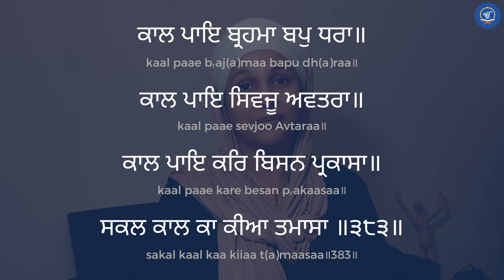En Español | Sesión 4 | ਚੌਪਈ ਸਾਹਿਬ ਜੀ Chaupai Sajib Lli (Spanish)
ਵਾਹਿਗੁਰੂਜੀਕਾਖਾਲਸਾਵਾਹਿਗੁਰੂਜੀਕੀਫ਼ਤਿਹਜੀ
Este es nuestro humilde intento de presentar al Sangat la interpretación al Español del bani Chopai Sajib. Por favor perdonen cualquier error que hayamos cometido.

Por favor comparte con todo el Sangat.
Gurprsaadhe 🙏🏻